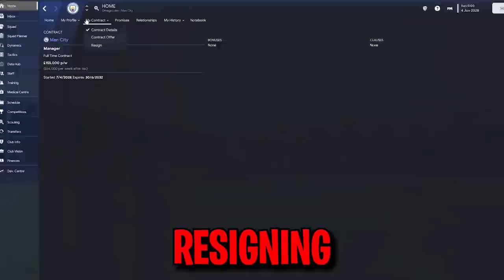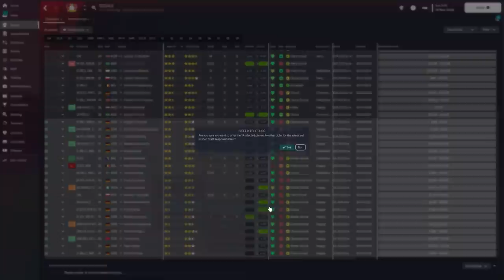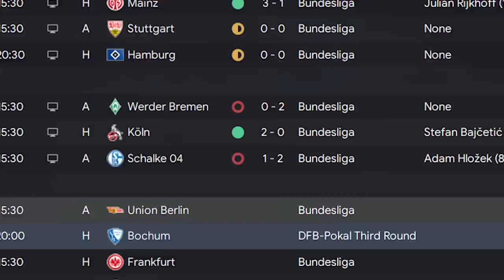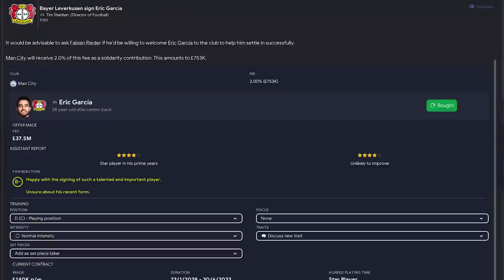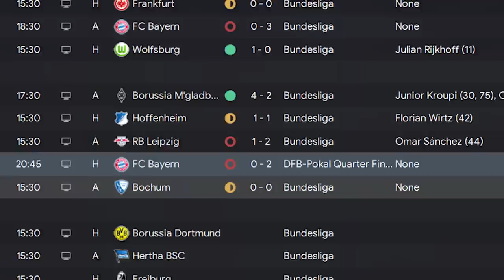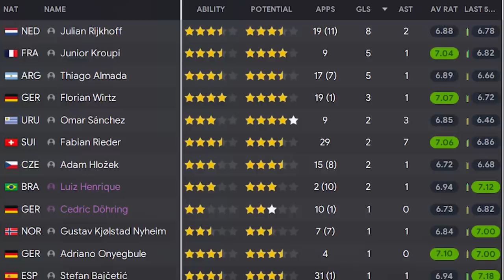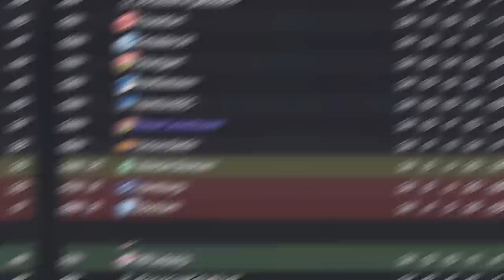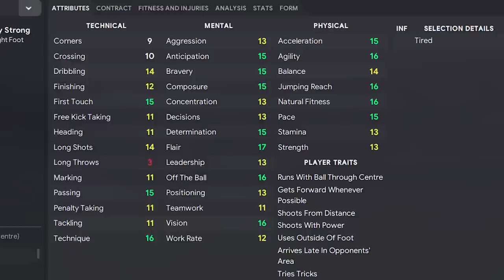Do I Go to Leverkusen or Sevilla? 🤔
GLORY HUNTER - 5 Countries, 12 trophies, 20 seasons!